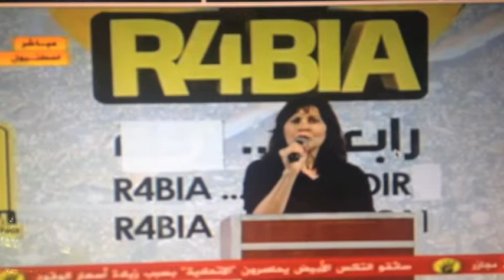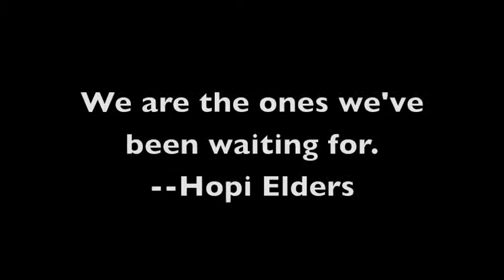Missy Crutchfield: Democracy, Human Rights & the Bloodshed in Gaza Forum at The Carter Center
Remembering the Rabaa Massacre on August 14, 2013… Democracy, Human Rights & the Bloodshed in Gaza Forum at The Carter Center on Saturday, September 16, 2014.